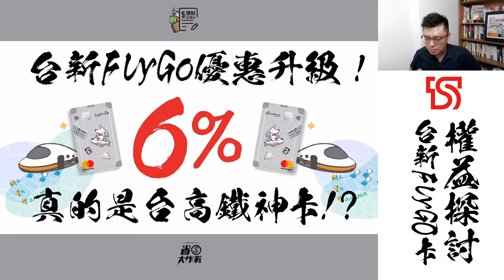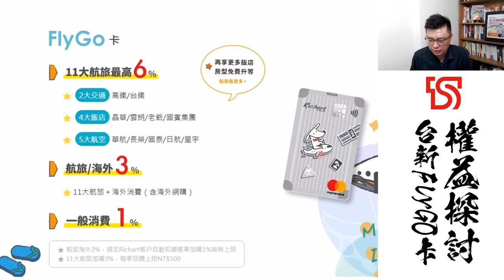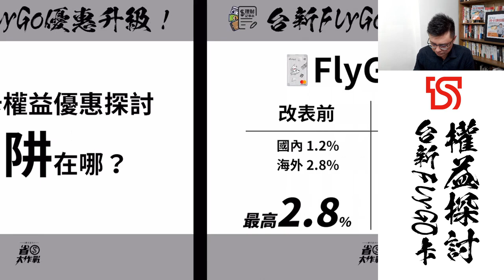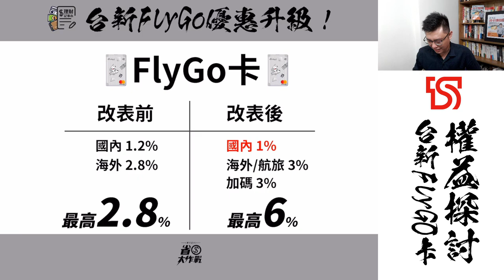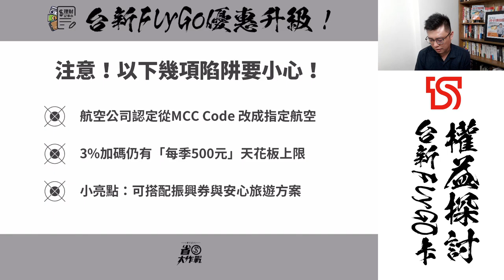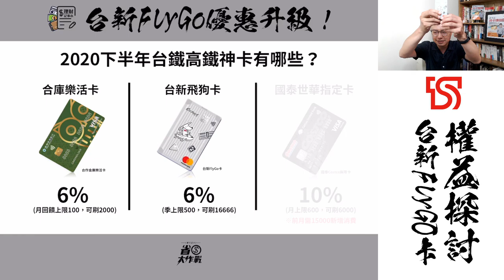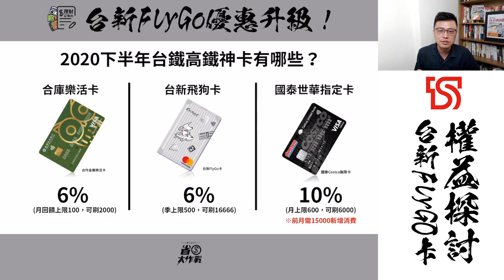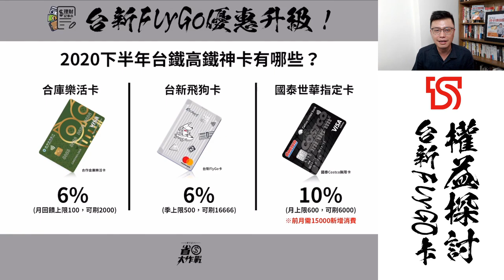台新FlyGo卡優惠升級！6%回饋真的是台鐵高鐵神卡嗎？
台新銀行在2020年下半年一舉更新了自家的@GOGO跟FlyGo權益，優惠上看6%有點猛！是不是有陷阱？趕快來看看寶可孟的精闢解析吧！